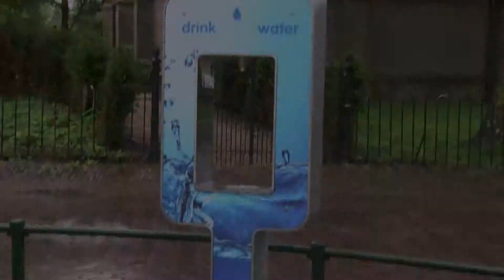Officiële opening Watertappunt Zuiderwoude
“Ons drinkwater heeft de beste kwaliteit van de gehele wereld”. Dat zegt Harry Buyten, manager Klant en Markt van PWN. En om de afvalberg van kleine plastic flesjes terug te dringen, kan vanaf vandaag de eigen bidon met leidingwater worden gevuld bij het watertappunt in Zuiderwoude.

Het tappunt staat op een centrale plaats: naast de kerk van Zuiderwoude waar de Peereboomweg, de Aandammergouw, de Dorpsstraat en de Gouw samenkomen. Op een punt waar fiets-, kano-, en wandelroutes langs gaan. Samen met burgemeester Luzette Wagenaar heeft Harry Buyten vanmiddag 17 augustus het tappunt geopend. Hier zien we de samenwerking tussen de gemeente Waterland en PWN goed samengaan.

Beide organisaties hebben doelstellingen op het gebied van toerisme en recreatie, maar ook op het gebied van milieu en duurzaamheid. Het in Zuiderwoude geopende watertappunt is nummer 29 in een reeks die dit jaar in Noord Holland in gebruik zijn genomen. Voorbijgangers, toeristen op de fiets, wandelaars, joggers en hardlopers: ieder kan hier zijn fles vullen. PWN controleert geregeld de waterkwaliteit zodat je niet bang hoeft te zijn voor je gezondheid.

In de wintermaanden is het tappunt gesloten. Dat is de periode voor onderhoud. Ook kan de vorst bij winterweer dan geen schade geven.

Meteen na de opening kwam een groep wandelaars uit Noordwijk langs. Zij hadden de primeur. Vanaf nu kunnen alle voorbijgangers profiteren van deze service.

Tekst: Bert Schalkwijk